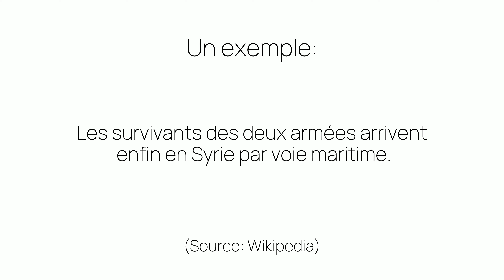Comment prononcer «survivants» en français